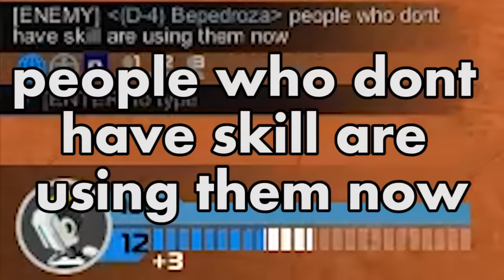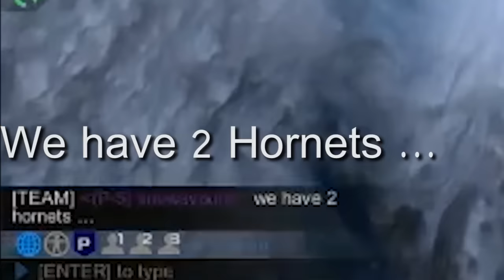Robocraft Defiled E21 - League Shenanigans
Just some funny clips from the league montage that where not sped up.
Peeps in ze vids

subwaypunk
Lord2Dark
ObiWanKenBlowMe
Hedyson415